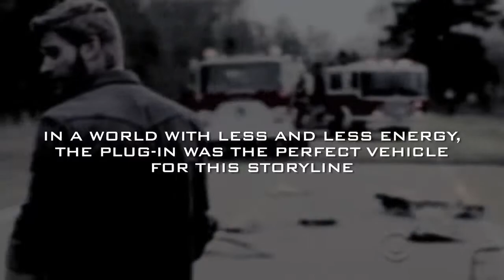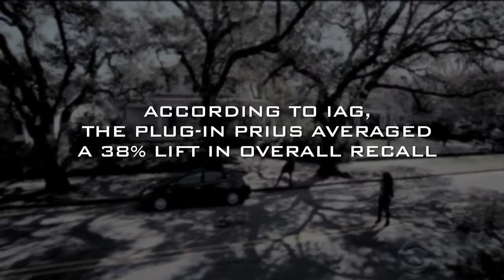Under The Dome Case Study